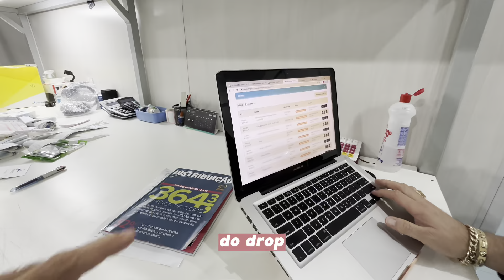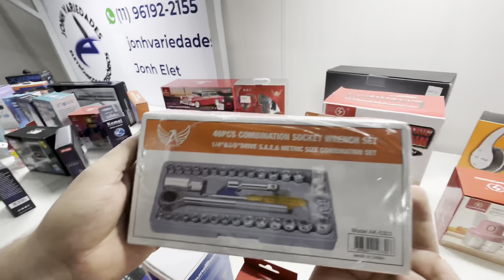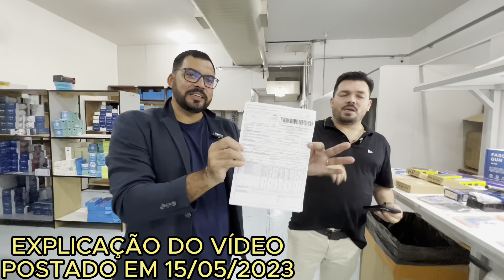ELETRÔNICOS POR R$0,90! GALPÃO GIGANTE NO BRÁS COM DROPSHIPPING, ATACADO, NOTA FISCAL, GARANTIA E...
R$0,90 CENTAVOS! FORNECEDOR GIGANTE DO BRÁS FICOU MALUCO! O REI DO DROPSHIPPING ESTÁ DE VOLTA E  VAI COLOCAR PRODUTOS PRA GANHAR DINHEIRO 🔥🚀

(NÃO RESPONDO DUVIDAS OU VENDO PRODUTOS POR ESSE EMAIL👆)